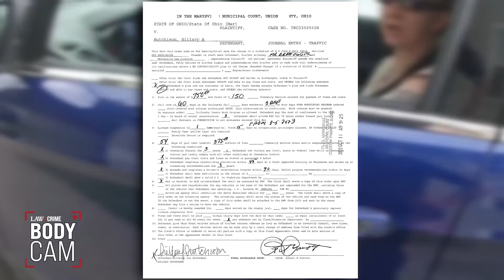This Is What ‘11 Out of 10’ Drunk Driving Looks Like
Upside-down sunglasses and jumbled ABCs are the result of what one Ohio woman would call being “11 out of 10” drunk. When a Marysville officer pulled behind 40-year-old Hillary Hutchinson in a convenience store drive-thru, he witnessed an irate argument between her and an employee that prompted further investigation. What happened next baffled officers. Hutchinson was arrested and later pleaded guilty to one charge of operating a motor vehicle while impaired.

From high-speed chases to DUI arrests, Law&Crime BodyCam delivers the most shocking police encounters straight from the source.